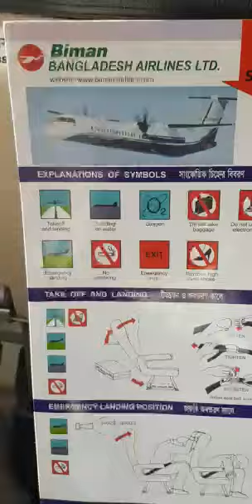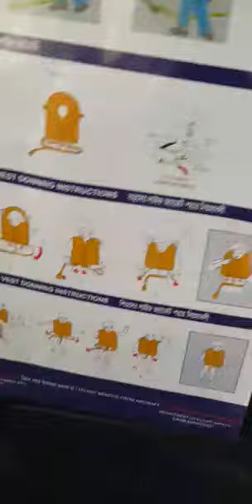বিমান থেকে ঢাকার আকাশ || Biman Takeoff